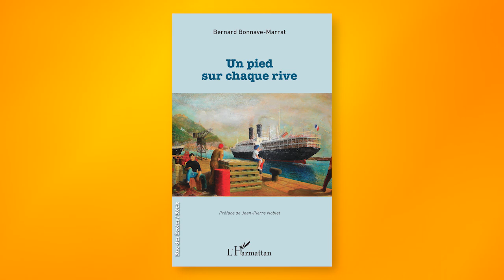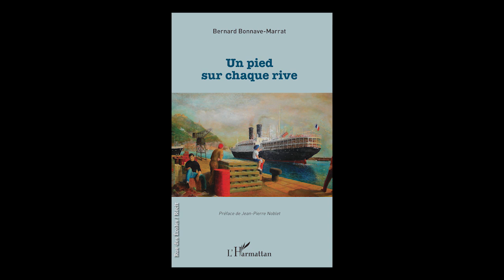[Parole d'auteur] Bernard BONNAVE-MARRAT - UN PIED SUR CHAQUE RIVE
Au travers de son parcours initiatique ponctué d'anecdotes drolatiques, touchantes et dramatiques, nous suivons avec émotion les aventures d'un jeune homme imprégné de deux cultures. Ce témoignage alterne émotion et sourire, sans complaisance et sans parti pris idéologique, et s'achève sur une déclaration d'amour à l'Algérie, sur la voie aujourd'hui de la résilience.